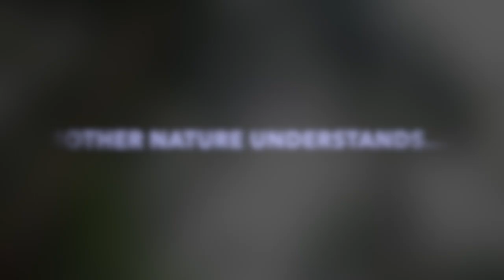QUEENDOM FARM 🌱 MOTHER NATURE UNDERSTANDS 🌱 | LIBERIA 2023 | HelenasQueendom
MOTHER NATUREB UNDERSTANDS!!!. ENJOY. ❤️🇱🇷🙏🏾

__________Please Support the Channel________THANK YOU❤️

MOBILE MONEY/SENDWAVE:  HELENA GIKO 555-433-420
ORANGE MONEY/REMITLY:      HELENA GIKO 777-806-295

ALL CONTRACTORS AND PEOPLE I DO BUSINESS WITH AND COMFORTABLE RECOMMENDING ARE LISTED BELOW……

VIDEOGRAPHER
B2K

EDITOR:
THE QUEEN

CONTRACTORS/BUSINESSES:-

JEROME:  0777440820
(WOOD/PLANKS FOR ALL YOUR CONSTRUCTION NEEDS)
( LIVE GOAT FOR YOUR EVENTS)
LOCATED ON THE MARSHALL ROAD
TELL HIM THE QUEEN SENT YOU.

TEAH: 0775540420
 (FRESH AND DRIED FISH)
 HE DELIVERS. TELL HIM THE QUEEN SENT YOU.

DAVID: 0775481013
(FREEZER REPAIR)

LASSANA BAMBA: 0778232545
MECHANIC/BODYWORK/ELECTRICAL
CONGO TOWN BACK ROAD

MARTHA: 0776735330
BRAIDS HAIR/SELLS HAIR
SHE WILL COME TO YOU
TELL HER THE QUEEN SENT YOU.

GO SOLAR LIBERIA.   DANIEL (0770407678)

RICHARD 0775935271 (ROOF, CEILING, FURNITURES, PAINTS)

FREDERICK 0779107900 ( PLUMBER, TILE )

EXODUS BEST PRICES FOR WHOLESALE AND RETAIL DRINKS ( 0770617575)

MORRIS 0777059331 ( METAL DOORS, GATES )

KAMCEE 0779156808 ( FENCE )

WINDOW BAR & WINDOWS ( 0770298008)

MARON 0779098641 (PRE MADE BLOCKS, SAND, CRUSHED ROCKS, RED DIRT)

SOMA (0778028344) HAND PUMP REPAIR

MOHAMMAD (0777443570) METAL POLES FOR CLOTHES LINE AND OUTDOOR KITCHEN & OUTSIDE SOLAR LIGHT POLES.

SIS. DEKONTEE ( 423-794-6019) COOKS LIBERIAN FOOD IN CHARLOTTE, NC AND SHIPS.

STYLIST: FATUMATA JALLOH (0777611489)